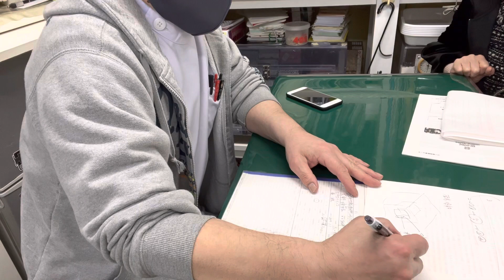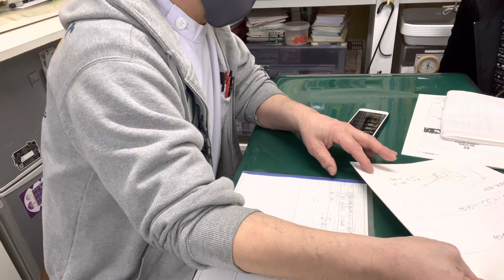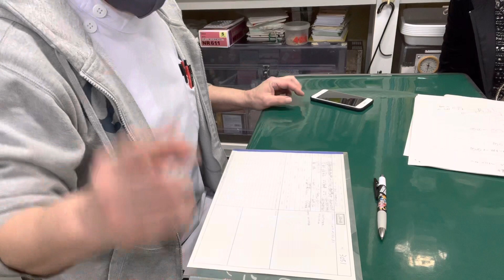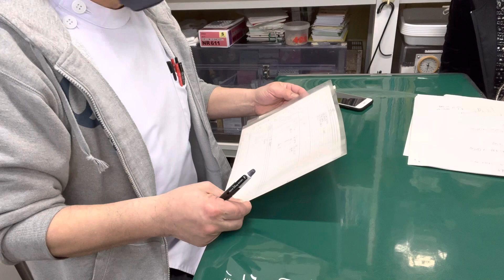③セキセイインコのふーちゃんの飼主さんとのお話、簡易保育器